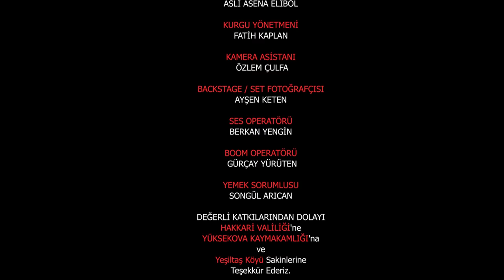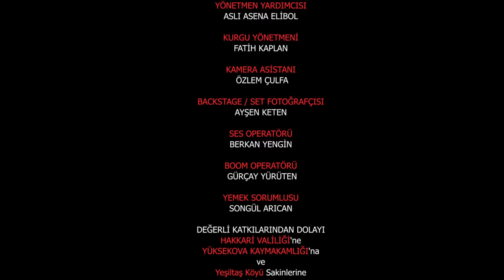Ramço & Fero 8.ve 9. Bölüm - Mumya,Talih Kuşu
Ramço & Fero adlı Youtube dizimizin 8. ve 9.bölümü  ile sizlerle beraberiz !

Ramço & Fero dizimiz 9 farklı skeçten oluşan bölümler halinde Youtube kanalımızda yayınlanacaktır.

Zaman zaman kamera hataları zaman zaman da kamera arkası görüntülerimiz ile yine sizleri güldürmek ve eğlendirmek için elimizden geleni yapacağız.